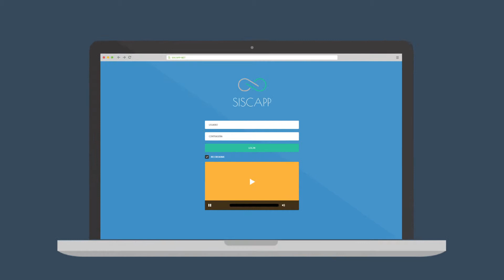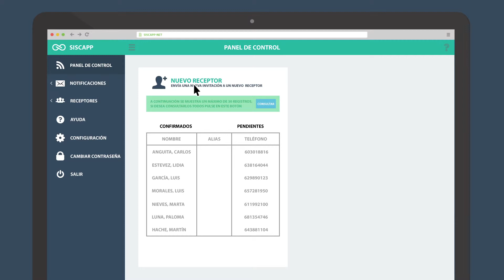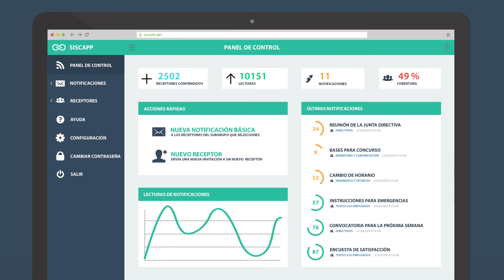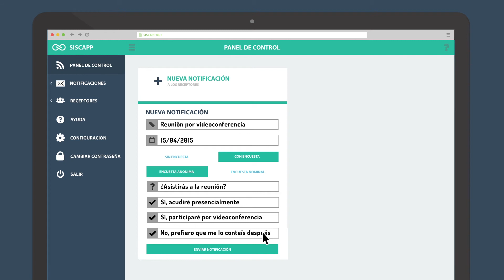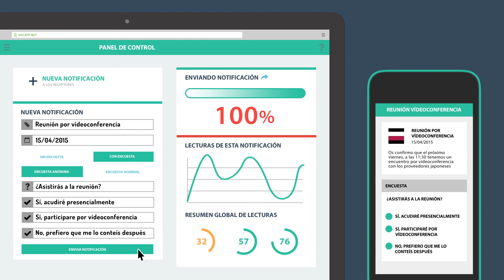Tutorial Siscapp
Te explicamos como funciona SISCAPP por dentro. Como verás SISCAPP hace fácil y rápido que puedas enviar información al móvil de tus receptores